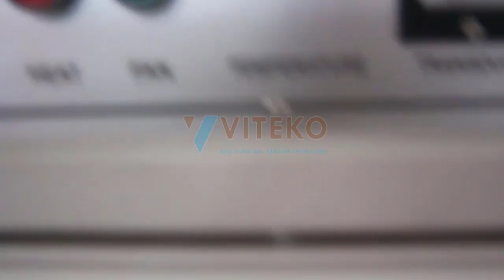Bàn giao máy bọc màng co băng dính tự động - Khách hàng tại Vũng Tàu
Nếu cần trợ giúp tư vấn về máy bọc màng co cũng như các loại máy móc đóng gói khác hãy liên hệ với kỹ thuật chúng tôi qua hotline: hoặc 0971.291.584. Là một trong những nhà cung cấp máy móc công nghiệp hàng đầu tại Việt Nam, chúng tôi rất vui khi được hỗ trợ bạn.